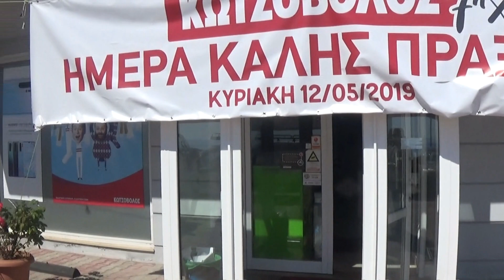Σημαντική ανταπόκριση η "Καλή πράξη" του Χιώτικου Κωτσόβολου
Σημαντική ανταπόκριση η "Καλή πράξη" του Χιώτικου Κωτσόβολου (BINTEO)